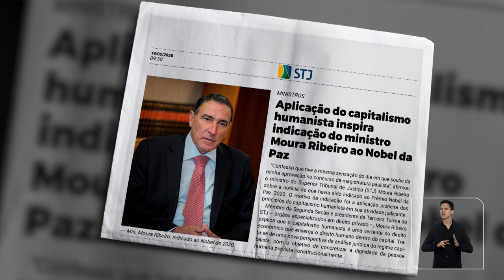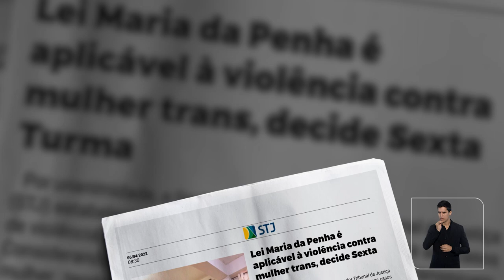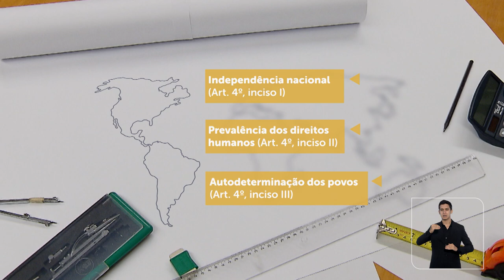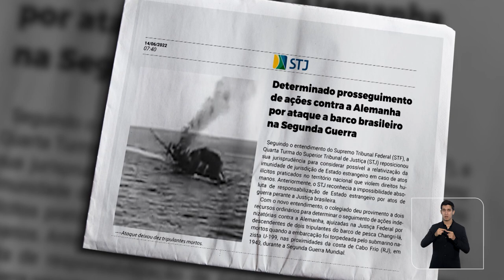Cap.2 Ep.2 Princípios Fundamentais - Objetivos Fundamentais e Princípios das Relações Internacionais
A Secretaria de Comunicação Social do Superior Tribunal de Justiça (STJ) apresenta a série audiovisual "STJ, Constituição e Justiça".
Divididos em cinco capítulos, os vídeos reúnem conteúdo jurídico introdutório sobre as normas fundamentais da Constituição Federal e a atuação do STJ e de todo o sistema de Justiça nos 35 anos da Carta Cidadã.
O segundo capítulo aborda os princípios fundamentais do Estado Democrático de Direito previstos entre os artigos primeiro e quarto da Lei Maior. No episódio 02, o tema é "Objetivos Fundamentais da República e Princípios das Relações Internacionais”.